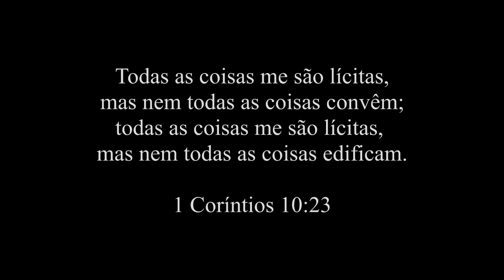O Tema Mais Polêmico no Meio Cristão - Paulo Junior